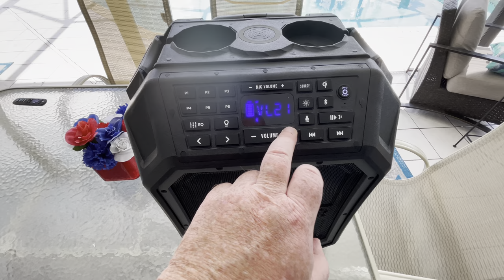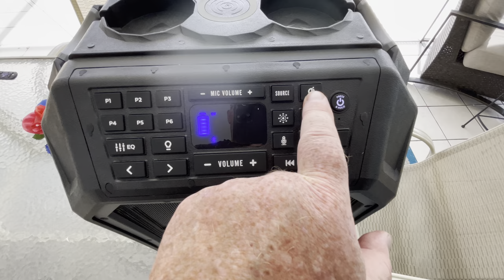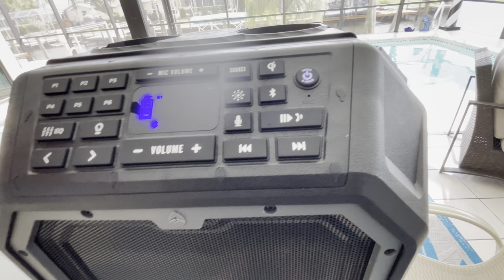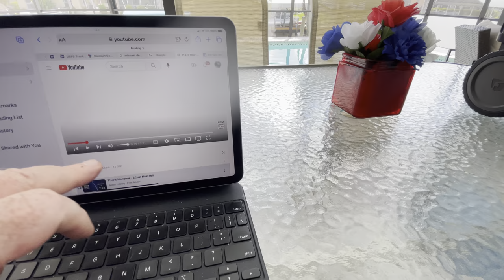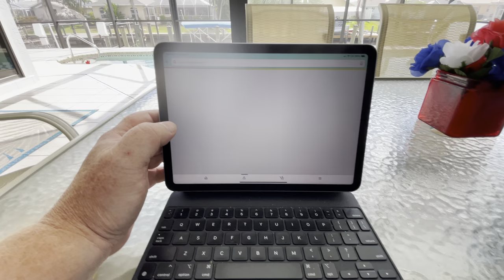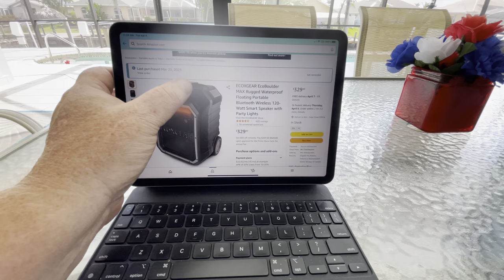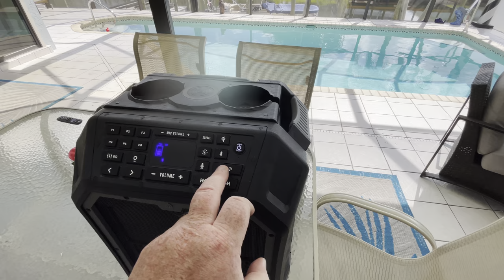ECOXGEAR EcoBoulder MAX Rugged Waterproof Wireless 120-Watt Smart Speaker with Party Lights review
ECOXGEAR EcoBoulder MAX Rugged Waterproof Floating Portable Bluetooth Wireless 120-Watt Smart Speaker with Party Lights.

Smaller speakers with lights:

Other models:

5 watt unit:

ECOXGEAR Floating Bluetooth Speaker with Waterproof Dry Storage for Your Smartphone:

ECOXGEAR EcoXplorer GDI-EXPLR110 Rugged Waterproof Floating Portable Bluetooth AM/FM Wireless 50 Watt :

ECOXGEAR SoundExtreme SEB26 Rechargeable Amplified Powersports Bluetooth 8 Speaker Soundbar Waterproof Sandproof with LED Lighting 500 Watts of Peak Power: